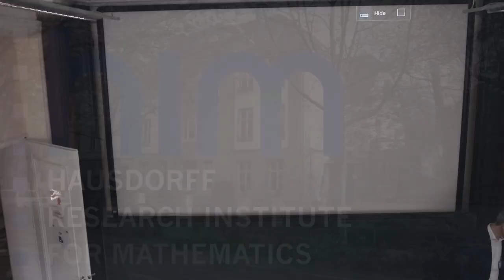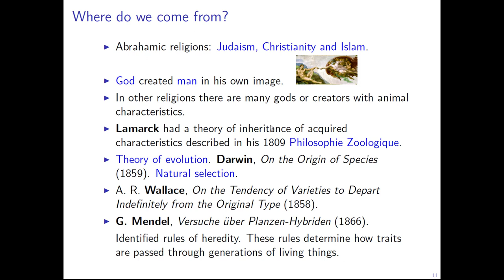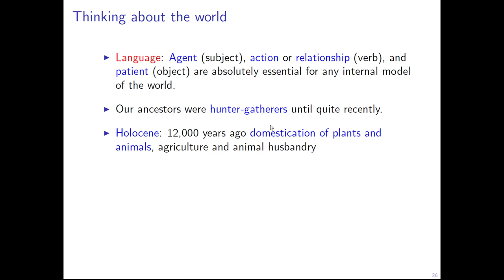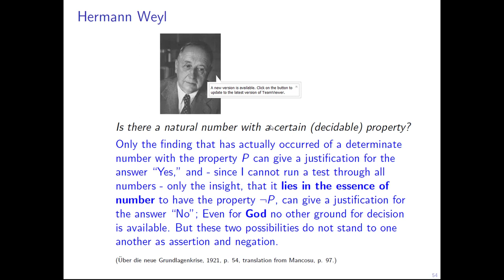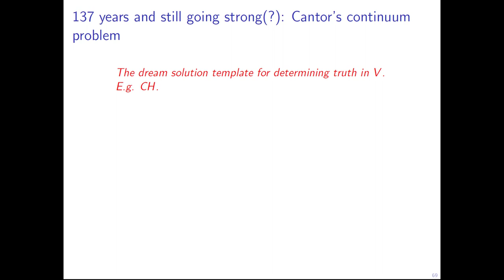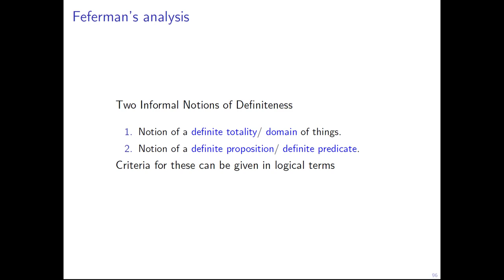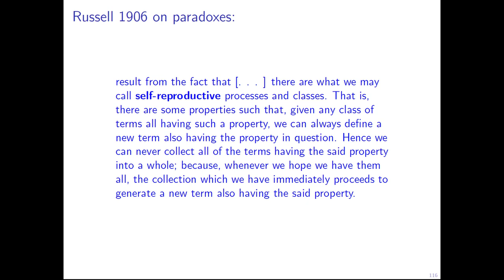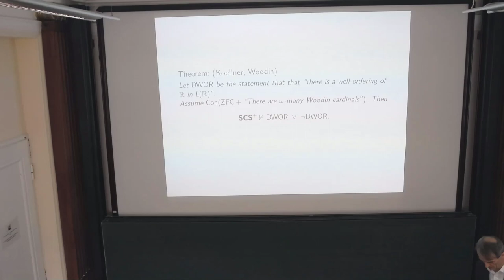Michael Rathjen: Opening and Introduction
The lecture was held within the framework of the Hausdorff Trimester Program: Types, Sets and Constructions